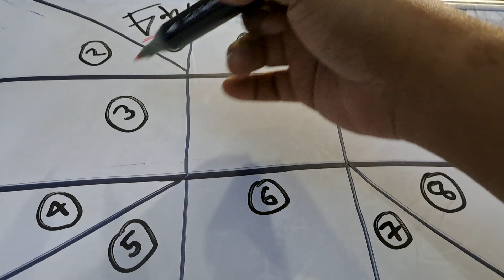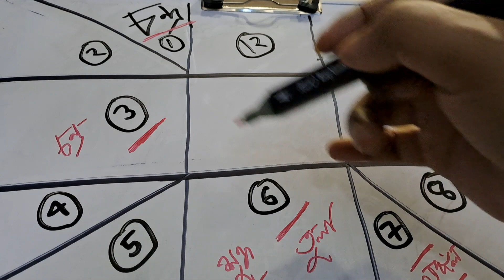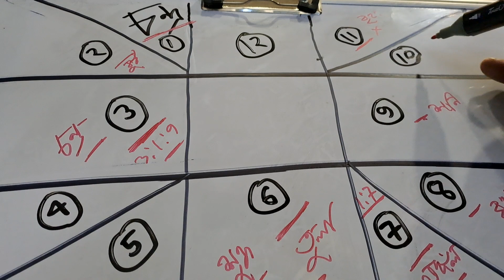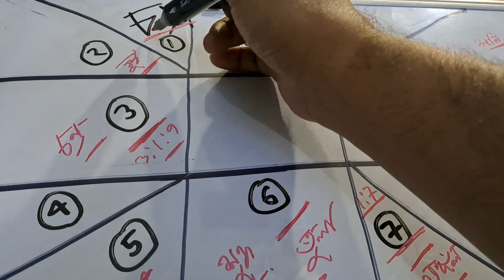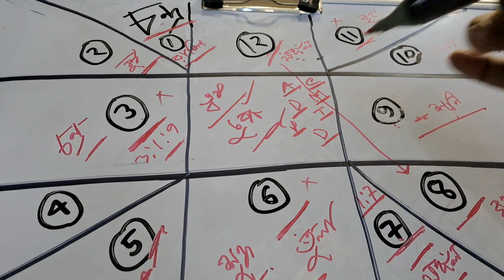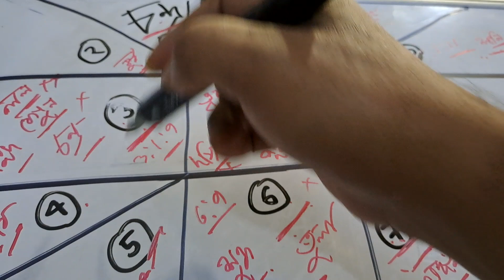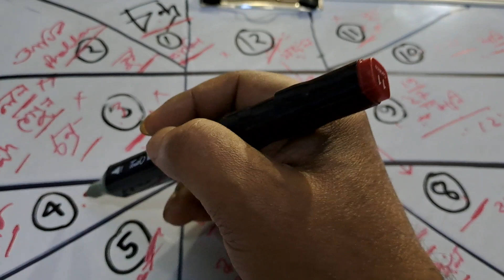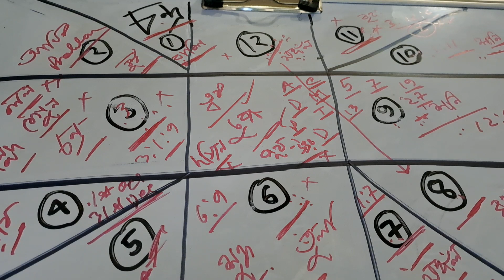বৃষ রাশির জাতক জাতিকারা এই নিয়ম মেনে চলবে।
THE POWER OF ASTROLOGY. SUMANTA G CHOWDHURY